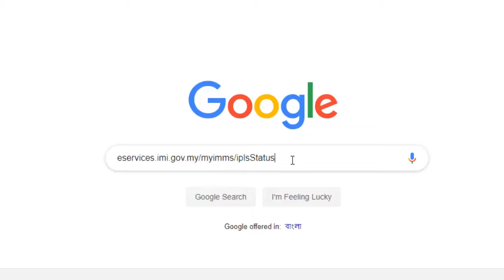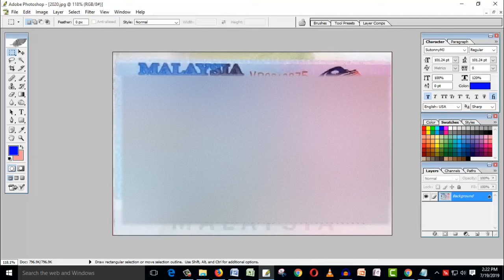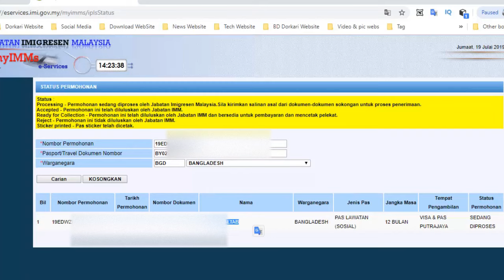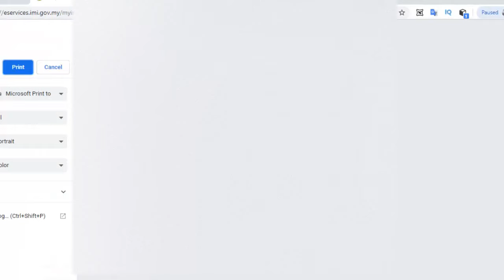How To Check Malaysia Visa Online For Bangladeshi, Malaysia Visa Online Status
how to check Malaysia visa online for Bangladesh, Malaysia visa online status Bangla.

weblink:
eservices.imi.gov.my/myimms/iplsStatus
imigresen-online.imi.gov.my/eservices/main